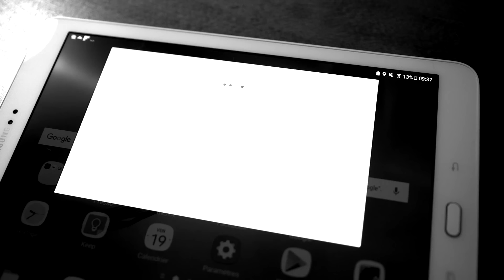TEASER EP 6 - " DENI DE REALITE" FT DIDIER SUPER (ECOLOGIE ET EFFONDREMENT)